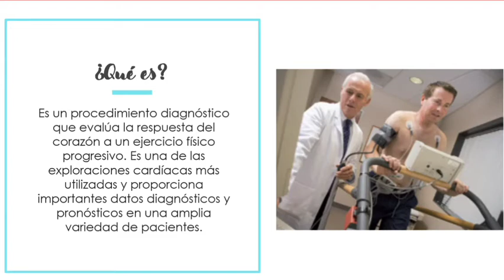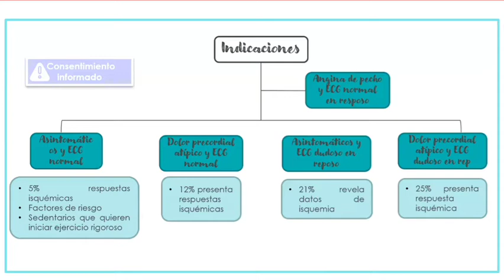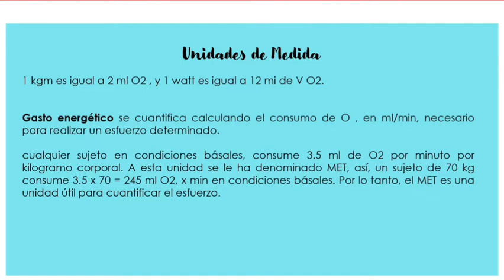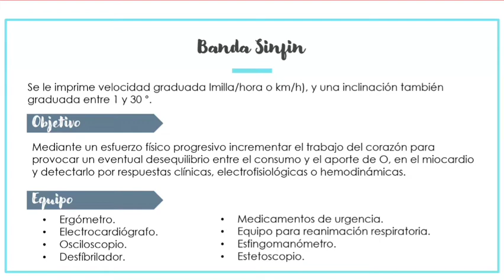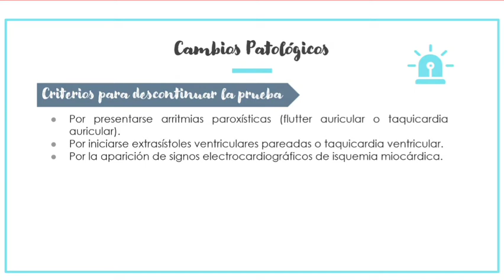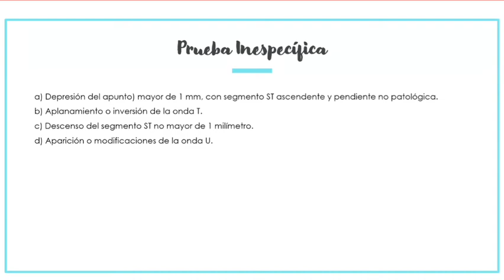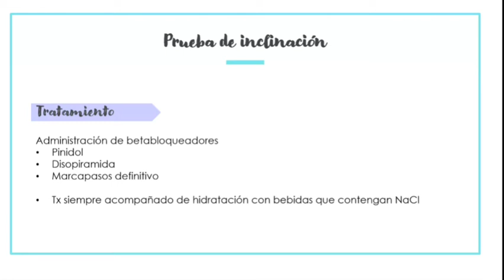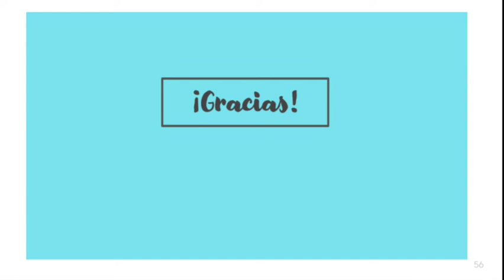Repasando cardiología: Prueba de esfuerzo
Serie de exposiciones que forman parte del curso de cardiología de la Universidad Autónoma de Aguascalientes.
Proyecto realizado por estudiantes donde se muestra una recopilación de las clases presentadas durante el periodo Enero - Junio 2021

Director: Jessica Soto Espinosa
Ponentes: Paola Montserrat Pichardo Aguilera
Edición: Edith Itxchel Salas Martínez.